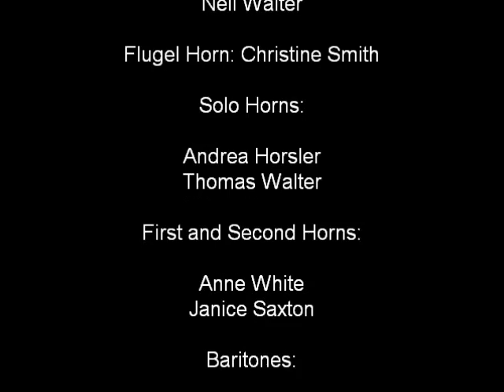The Can Can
Taken from the band's CD, Telegram for Toddington, we present an selection from The Can Can.